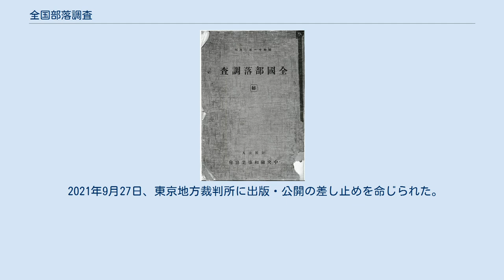全国部落調査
表紙 『全国部落調査』（ぜんこくぶらくちょうさ）は、財団法人中央融和事業協会が1936年3月に刊行した被差別部落（同和地区）の調査報告書である。
 「部落地名総鑑」の原典の1つとされる。
 表紙に「秘」と銘打ってあるものの、1960年代にはよく古書店に出ていたと言われている。
既に、この時代には興信所が戦前に作成された被差別部落の資料を複製して身元調査に使用しており、後の「部落地名総鑑」のソースとなったのは、本書のほか、興信所の一つである「朝日通信社」が所持していた『全国特殊部落リスト』や各地方自治体の資料などであったと伝えられる。
 村越末男は「部落地名総鑑の事件も、その素材の出所は、政府調査の資料以外に考えることは困難である」とした上で「部落を解放するための全国部落調査の資料が、逆に部落を差別し圧殺する材料として売買されることの意味は、まさに重大」と主張した。
 また野口道彦は、地名などに「間違いが多い」と指摘している。
 しかし本書は部落問題研究の基礎資料として今日なお学術書や論文に用いられている。
 本田豊は「いろいろな文献で、日本には6000部落、300万人の被差別部落（民）数がある、というのは皆さん、基礎知識として知っておられると思います。ですが、6000部落といっても、誰も具体的に確かめた人はいないわけです」、「中央融和事業協会でやった全国部落調査がありまして、この時の部落数が5400地区近くを調べているわけです。この数字が6000部落に非常に近いところから、これまでの調査の中では一番高く評価されています」と述べている。
 網羅的に被差別部落の所在地を調査した資料には、本書のほか、内務省社会局による『全国部落所在地調』（1920年調査）や『全国部落所在地名簿』（1921年調査）がある。
 2016年、示現舎合同会社の経営者である宮部龍彦（鳥取ループ）が本書の復刻を予告した。
しかし部落解放同盟からの申し立てにより、同年3月28日に横浜地方裁判所は出版禁止とウェブサイト上のデータ削除を命じる仮処分決定を下した。
 翌17年6月には東京高等裁判所も保全抗告申し立てを却下する決定を下している。
 2021年9月27日、東京地方裁判所に出版・公開の差し止めを命じられた。